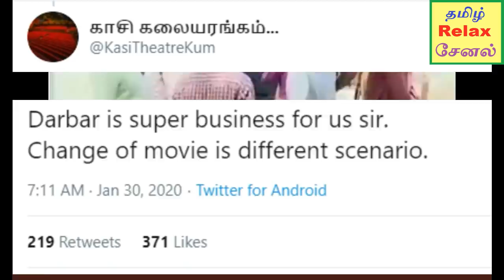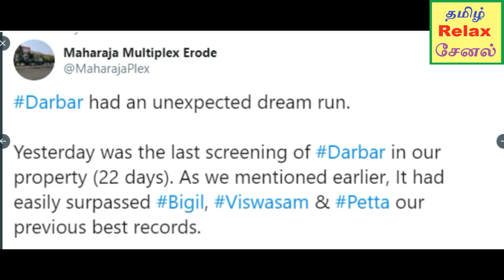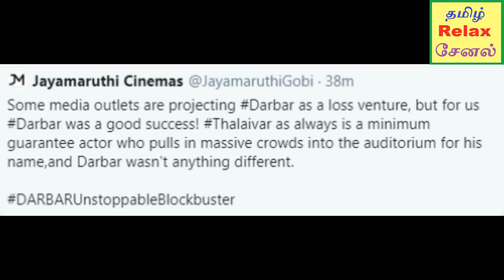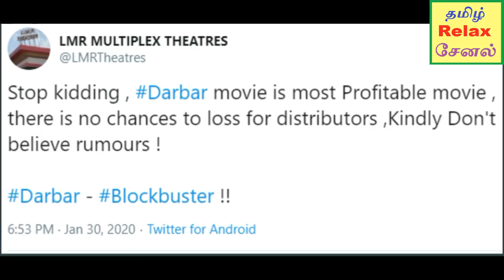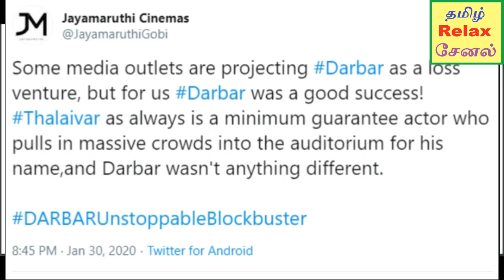சற்றுமுன்: ரஜினியை மிரட்டி பணம் பறிக்க வந்த Rascals தர்பார் Mega blockbuster movie (Live video in)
darbarsuccess rajni tamilrelaxchannel# சற்றுமுன்: ரஜினியை மிரட்டி பணம் பறிக்க வந்த Rascals தர்பார் Mega blockbuster movie (Live video in) / Tamil relax channel, தமிழ் ரிலாக்ஸ் சேனல், thalaivar channel, rajni channel, movie channel, tamil movie channel, entertainment news channel, viral news channel,